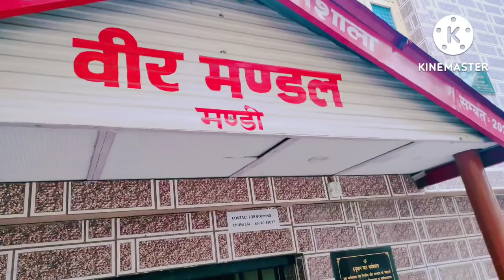छोटी काशी|our family tour to mandi|| exploring mandi market| भूतनाथ मंदिर city of himachalpradesh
ch#himachalpradesh / mandi भूत नाथ मंदिर enjoyed alot with 👪family.. it's our family vlog